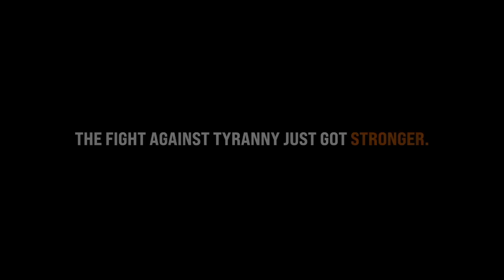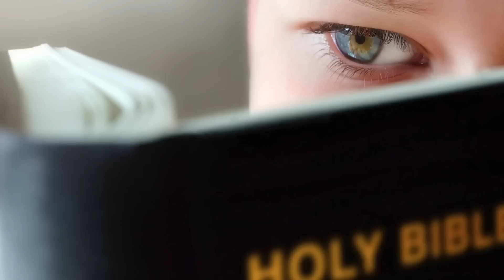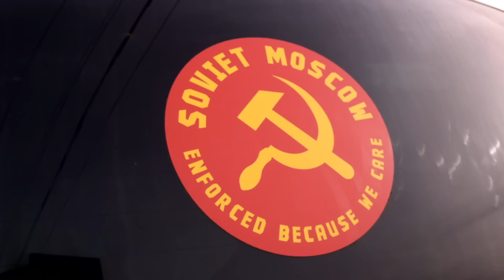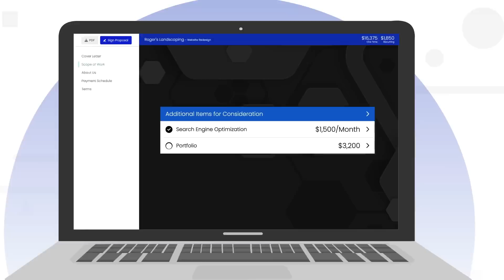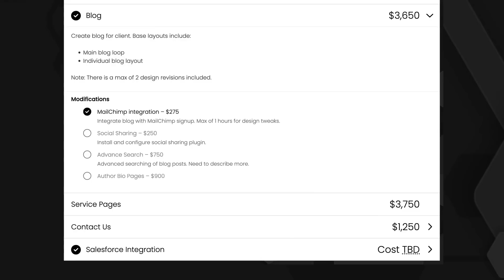Musk Derangement Syndrome, Teen Brains Under Shutdown, & Reaching California w/ Jacob Daniel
Guest Jacob Daniel joins CrossPolitic! We have a great time as we discuss how strong cultures are built inside Christian Homes

Members! Catch our Backstage Show:
“Having Kids - Cultures of Strength w/ Dr. Jacob Daniel + Twitter Updates”

The Heritage Counsel (More from Dr. Jacob Daniel!)